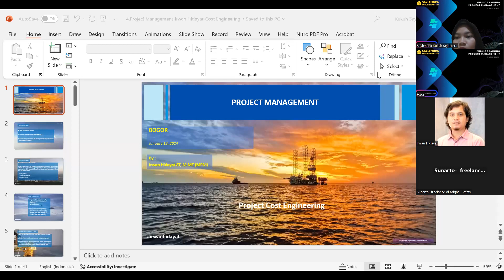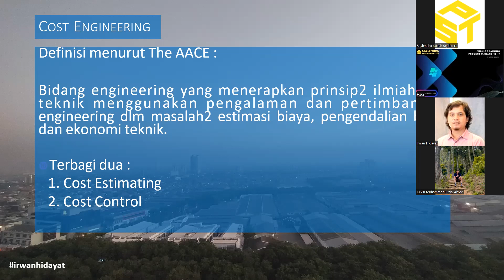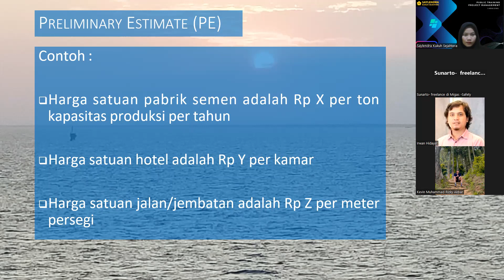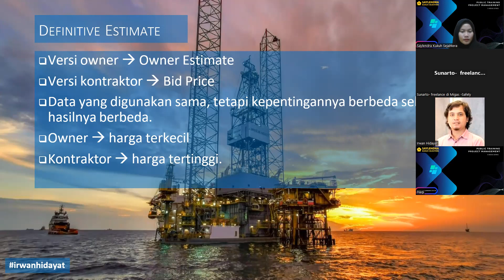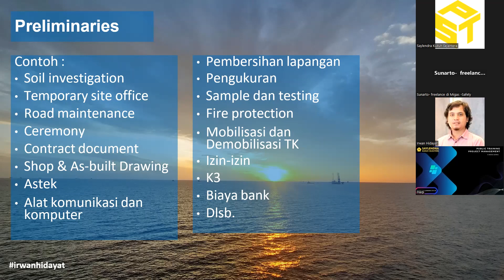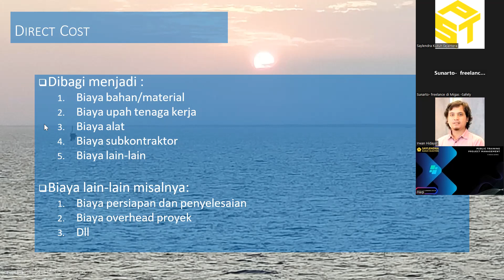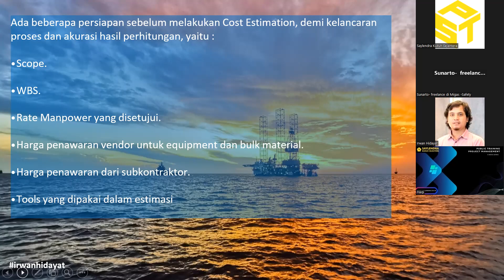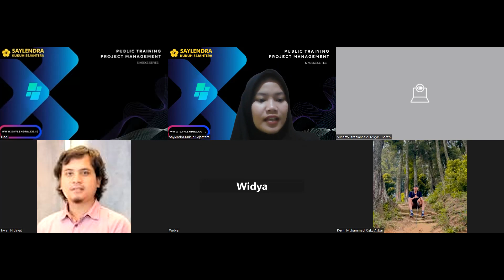Project Management - Cost Engineering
COST ENGINEERING
- The AACE definition :

- Types of CE :
 1.Cost Estimating.
 2.Cost Control.

- Engineering Cost Estimating :
 1. Also called Bottoms-Up.
 2. It’s a technique where the system being costed is broken down into lower-level components (such as parts or assemblies).
 3. Engineering estimates for direct labor hours.

- Cost Estimating :
 1.Planning and Conceptual.
 2.Design.
 3.Construction.

- Preliminary Estimate (PE)

- Semi detailed Estimate (SE)

- Definitive Estimate (DE)

- CE Cycles :
 1. Direct Cost.
 2. Indirect Cost.